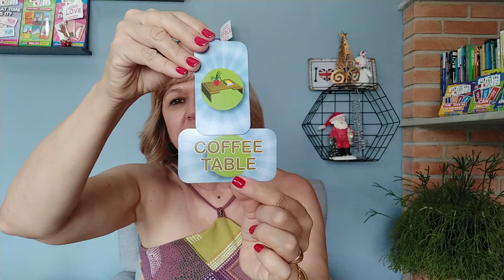Aulas para mães e pais/ Aula 1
Aula para pais que queiram estimular o Aprendizado da Língua Inglesa em casa.
Aula 1 - Furniture in the House